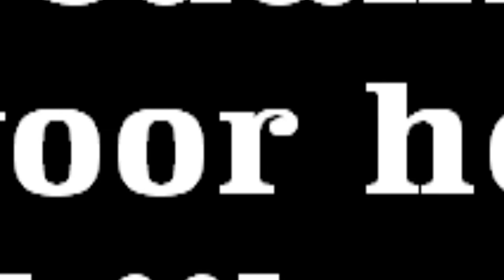demonstratie buurtcentrum de Wende Groningen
demonstratie PENCAK SILAT

buurtcentrum de Wende Vinkhuizen

by jitzzz